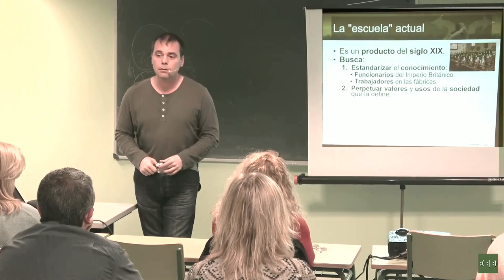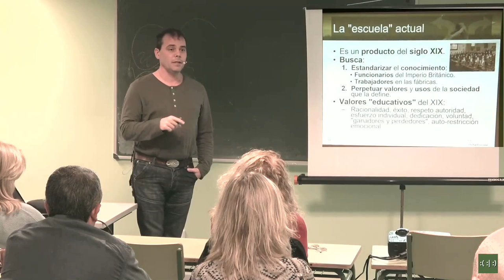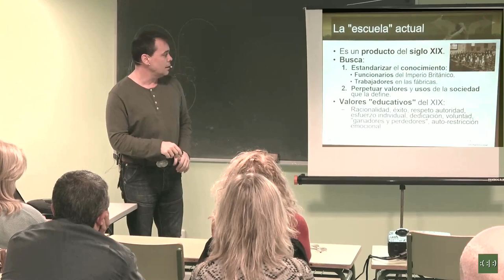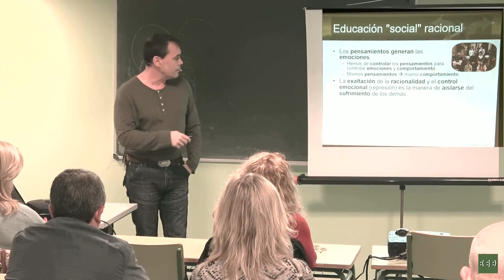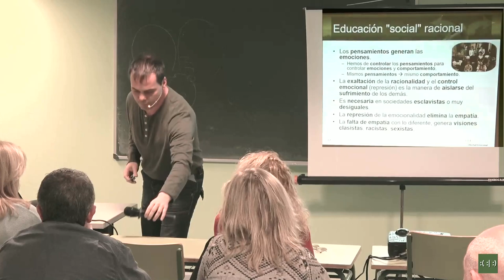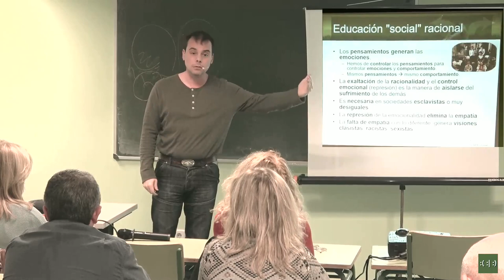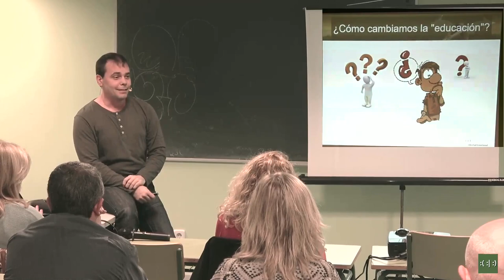Educación oficial: ¿sirve para algo?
Éste es un pequeño extracto de la quinta sesión del Seminario de Libertad Emocional 2020. En este caso se explica cuándo se desarrolló el sistema educativo oficial vigente, el s. XIX, y los objetivos detrás de su diseño: la uniformidad de pensamiento y el mantenimiento de los valores de la época.